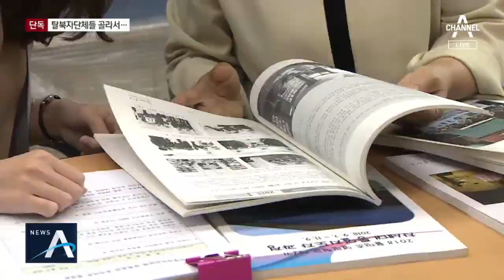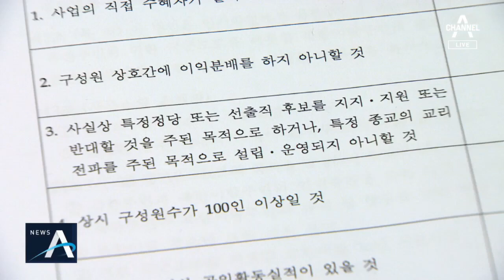[단독]탈북자 단체에 날아든 ‘자료 요청서’…통일부 “정치 목적 없다” | 뉴스A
김정은 위원장을 상대로 첫 국군포로 배상 책임을 이끌어 낸 시민단체에 대해 통일부가 감사에 착수했습니다. 박수유 기자의 단독보도입니다.

[리포트]
"탈북 국군포로가 김정은을 이겼다"

6.25 국군포로 출신 2명이 북한과 김정은 위원장을 상대로 낸 손해배상 청구소송에서 각각 2100만 원 배상판결을 받은 뒤 내건 현수막입니다.

그런데 며칠 뒤 통일부는 이 소송을 지원한 사단법인 물망초에 감사 자료 제출을 요구했습니다.

특정 정당을 지지하는지, 공익활동 실적이 있는지, 따져보겠다는 취지입니다.

통일부 예산 지원을 받지 않는 비영리 민간단체인 물망초는 "시민단체에 재갈을 물리는 것"이라며 반발했습니다.

[박선영 / 물망초 이사장]
"(무조건) 정부 활동을 지지하는 게 아니라 거기 문제를 제기해서 바른길로 가도록 유도하는 것이 NGO의 기본사명이고 활동이에요.근데 그걸 내라? 그건 협박이죠."

통일부는 대북전단 사건 이후 비영리법인 432곳 중 25곳, 비영리민간단체 180곳 중 64곳에 자료 제출을 요구했습니다.&nbsp;

모두 북한 인권과 탈북민 정착 지원을 하는 단체들입니다.

통일부는 선정 기준을 밝힐 순 없지만 정치적 목적은 없다고 설명했습니다.

[여상기 / 통일부 대변인]
"강제적인 수사도 아니고 강제적인 조사도 더더욱 아니며 통일부 등록단체들에 대한 공신력을 점검하는 차원입니다.

하지만, 국제사회는 우려를 나타내고 있습니다.

[토마스 오헤아 킨타나 / 유엔 북한인권 특별보고관('미국의소리'방송 인터뷰 中)]
"북한 인권과 관련한 시민단체들의 활동을 인정하는 것이 중요합니다. 그런 이유로 한국 정부의 움직임은 우려가 됩니다."

유엔 북한인권 특별보고관은 내일 통일부에 화상 면담을 요구했는데 자칫 이 문제가 유엔 인권위원회까지 올라갈 가능성도 있습니다.

채널A 뉴스 박수유입니다.

영상취재 박연수
(자료제공 : 태영호 의원실)

〈평일〉
08시 00분 라디오쇼 정치시그널 (유튜브 라이브)
08시 50분 김진의 돌직구 쇼
10시 20분 김진의 더라방 (유튜브 라이브)
12시 00분 뉴스A 라이브
15시 50분 강력한 4팀
17시 20분 뉴스TOP10
19시 00분 뉴스A

〈주말〉
12시 00분 토요랭킹쇼·뉴스A 라이브
17시 40분 뉴스TOP10
19시 00분 뉴스A